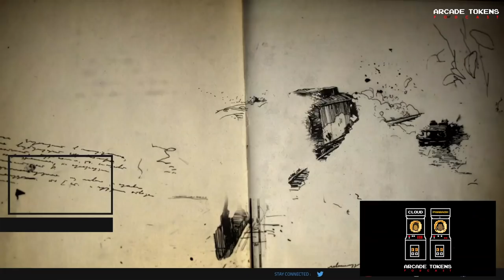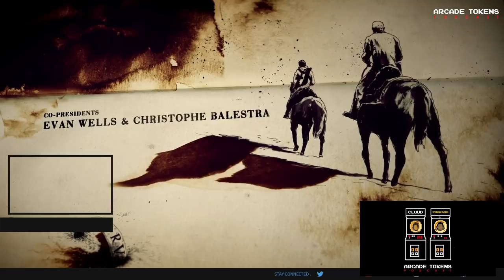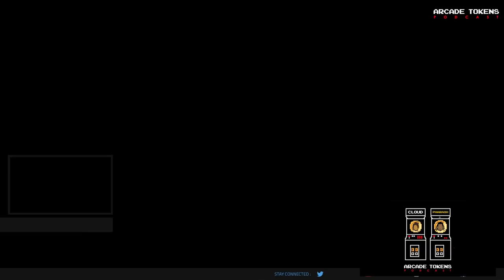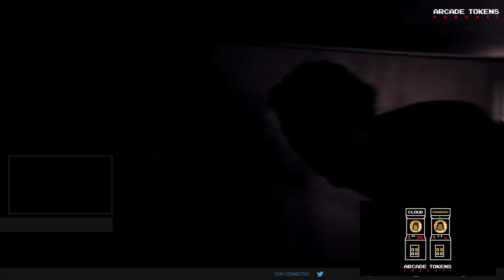Uncharted Territory | Arcade Tokens Podcast